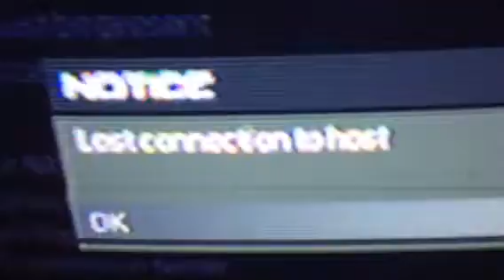Dispute vs RaNkMob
Host drop map 2